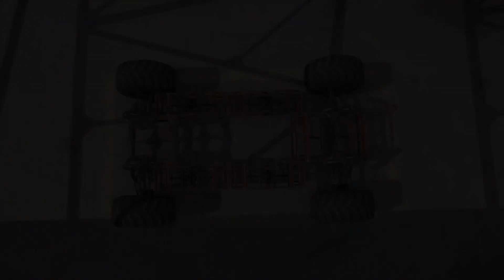Crossout: Assembling car #266 - PB_cat [ver. 0.10.80]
Step-by-step process of assembling the machine ( PB_cat  )

craft name: CRD BP_cat
weapon: AD-12 Falcon x3
Power Score: 4900

If you are not satisfied with something just write in
the message under the video, I will delete the content
that does not correct you in the shortest possible time.
I hope for understanding and mutual politeness.